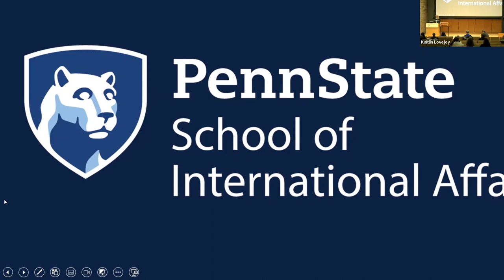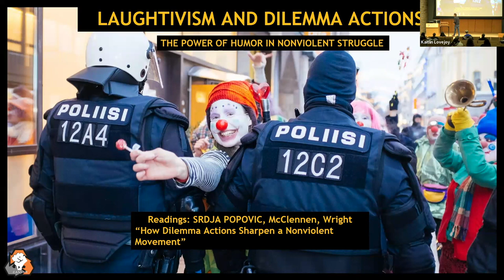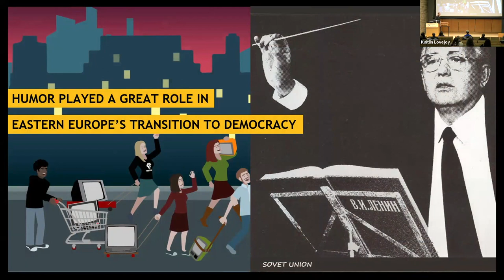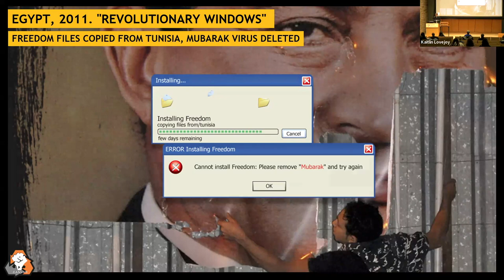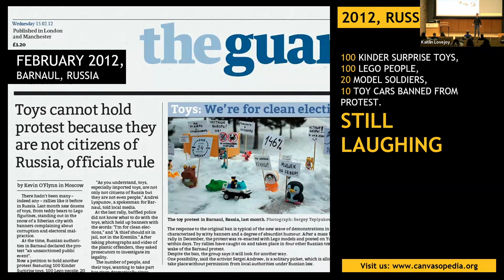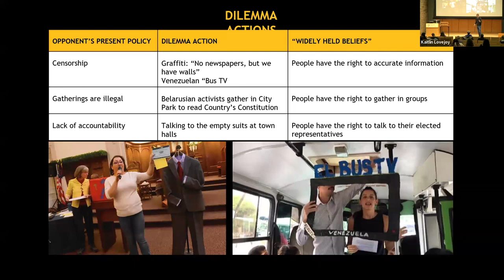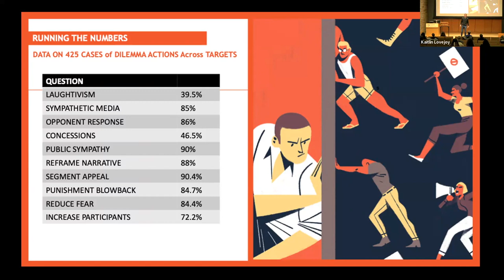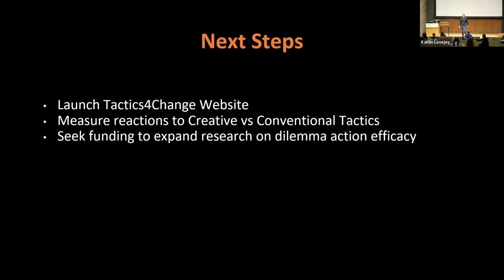A Magic Formula for Social Change? How Humor, Dilemma Actions, & Creative Tactics Can Save Democracy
Srdja Popovic is the Founder and Executive Director of the Center for Applied Nonviolent Actions and Strategies (CANVAS), located in Belgrade, Serbia.

Recognized as one of the world's leading voices for the creative use of nonviolent activism for social change, Popovic was nominated for the Nobel Peace Prize in 2012 and listed in 2011 as a "Top 100 Global Thinkers" by Foreign Policy Magazine. In 2014 the World Economic Forum in Davos named him a "Young Global Leader."

In 1998, Popovic founded the student movement “Otpor!” (“Resistance!”) which played a crucial role in ousting former Serbian dictator Slobodan Milosevic. After Milosevic was defeated in 2000, Popovic served in the Serbian Parliament from 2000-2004.

Popovic then went on to found CANVAS, where he serves as its executive director. CANVAS was created with the intent of teaching people all over the world how to be successful in nonviolent conflict. The organization has worked with activists from 46 different countries, spreading the knowledge of the nonviolent strategies and tactics used by Otpor! worldwide.

Popovic is the author of Blueprint for Revolution and co-author, with Sophia McClennen, of Pranksters vs Autocrats: Why Dilemma Actions Advance Nonviolent Activism. In 2020, he received the Brown Medal for Democracy from Penn State's McCourtney Institute. His latest collaborative research on the efficacy of creative tactics appeared in The Journal of Democracy.